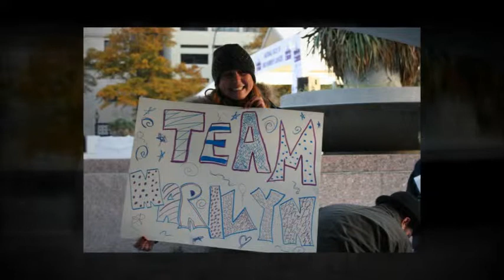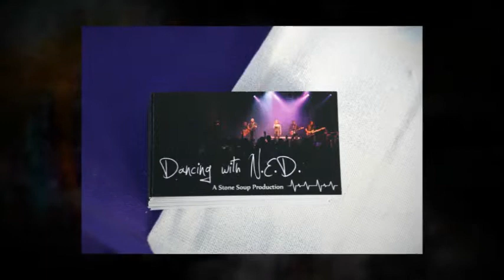National Race to End Womens Cancer Slideshow.mp4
Enjoy this slideshow from the 2011 National Race to End Women's Cancer!